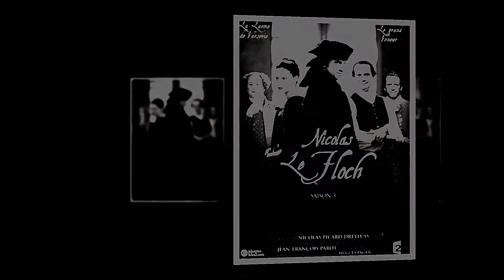Nicolas Le Floch CAST ★ THEN AND NOW 2021 !